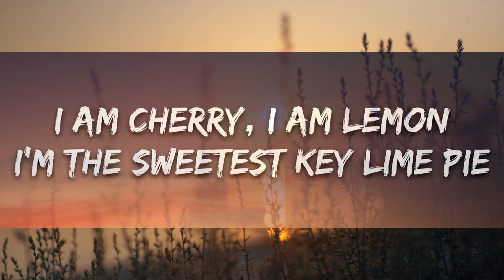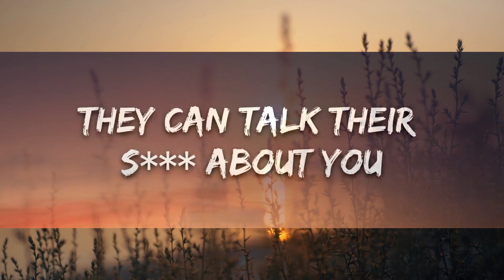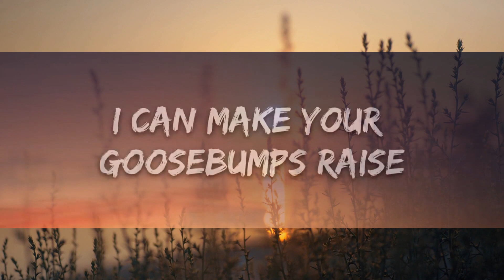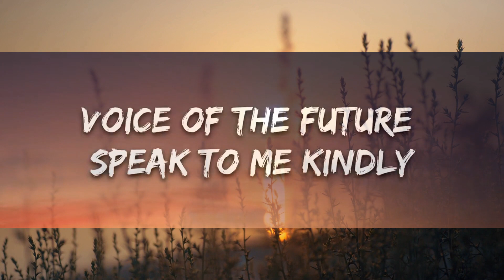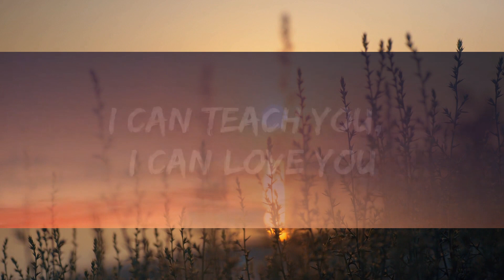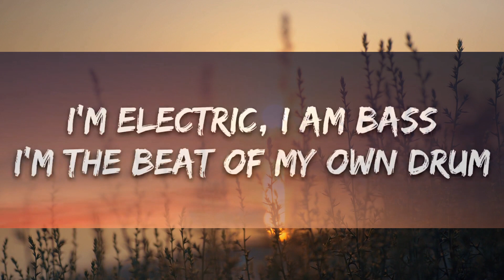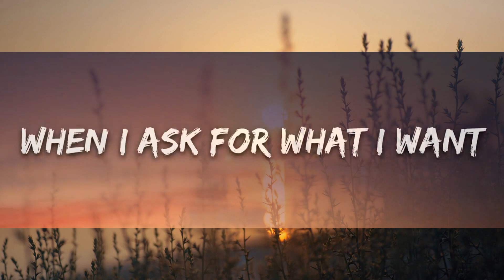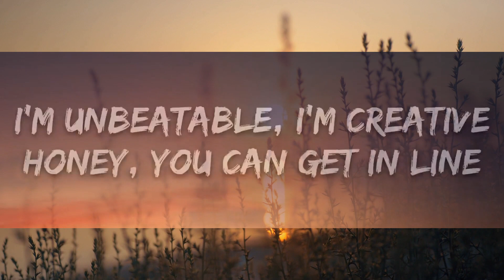Emmy Meli - I AM WOMAN (Lyrics) / 15 Min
Emmy Meli - I AM WOMAN

🎤 Lyrics: Emmy Meli - I AM WOMAN

[Chorus]
If you got it goin' on

[Post-Chorus]
If you got it, got it, got it, got it, got it goin' on
Got it goin' on, ya
(Got it, got it, got it, got it, got it goin' on)

[Verse 1]
I am classy, I am modern
I live by my own design
I am cherry, I am lemon
I'm the sweetest key lime pie
I'm electric, I am bass
I'm the beat of my own drum
I can make your goosebumps raise

[Verse 2]
Ask for what I want and somehow it find me

[Pre-Chorus]
Somehow it find me

[Chorus]
I am woman, I am fearless
I am sexy, I am divine
You might also like
Hrs & Hrs
Muni Long
’Til You Can’t
Cody Johnson
On the Rocks
Emmy Meli
[Post-Chorus]
(Got it, got it, got it, got it, got it goin' on, yeah-yeah)

[Bridge]
They can talk their shit about you

[Pre-Chorus]
Somehow it find me (Find me, find me, find me)
(I'm divine, I'm divine, I'm divine, I'm divine, I'm divine)
Somehow it find me (Find me, find me, find